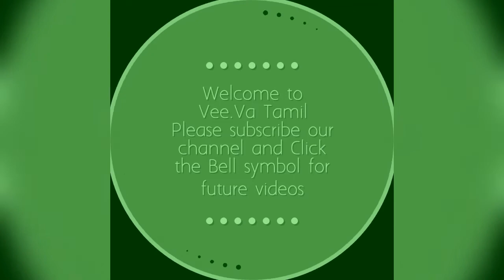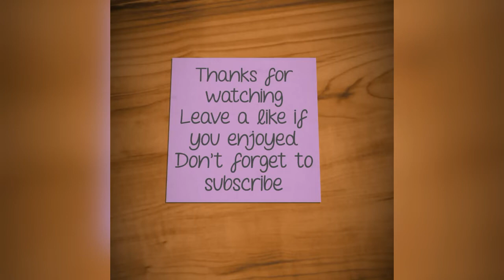Pongal Peacock Rangoli Kolam Design With Mangoes and Flowers | Peacock Muggulu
A step by step process to draw freehand colorful peacock rangoli design. Good option to try in festival occasions. The design includes peacock, mangoes and flowers.